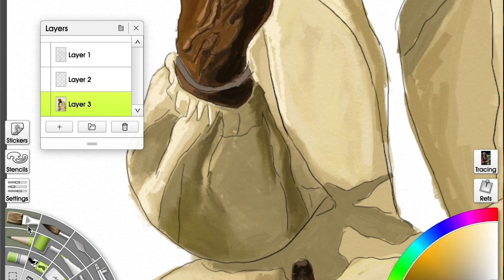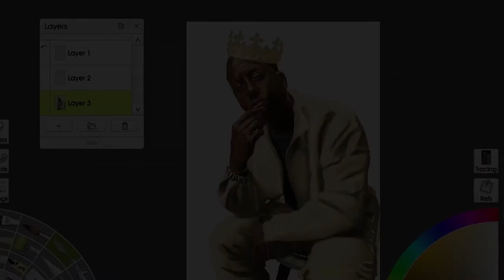Jamal Edwards (Digital Art)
Dedicated my artwork to Jamal Edwards. Thoughts are with his friends and family.